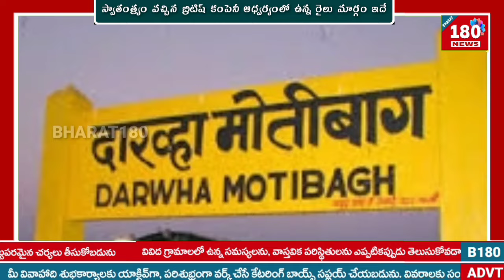స్వాతంత్ర్యం వచ్చినా... బ్రిటిష్ కంపెనీ ఆదీనంలో ఉన్న రైల్వే మార్గం ఇదే...| BHARAT180 NEWS